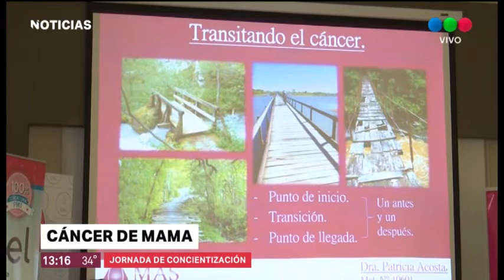Jornadas sobre prevención del cáncer de mama en nustra ciudad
Se llevó a cabo en la jornada de ayer en un sanatorio privado de la ciudad, con el objetivo de concientizar y prevenir la enfermedad